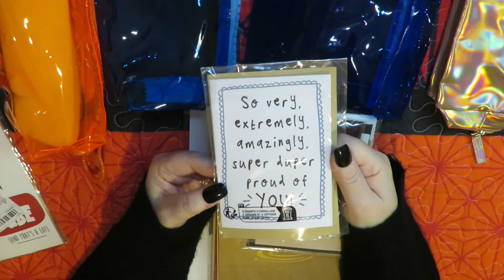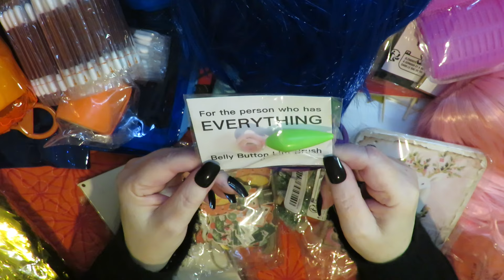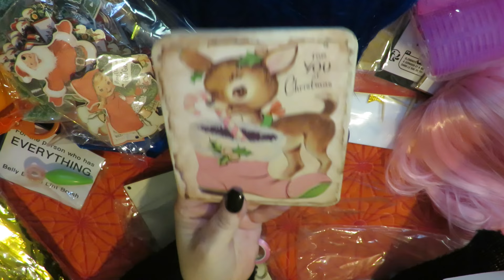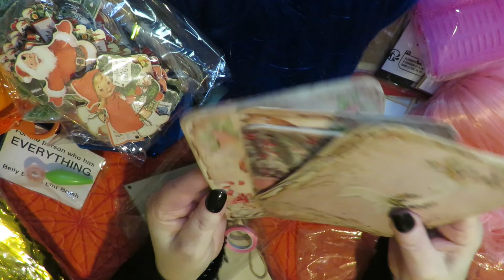ASMR Unusual Temu Haul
A whispered Temu haul, with some inaudible whispering, showing items that are not normally seen on haul videos from Temu. A random selection of wigs, birthday cards, pencil cases, makeup bags, first aid items, hair stuff & awesome funny Christmas bits. A very crinkly, tingly, unique video with no mid-roll ads. Enjoy!

Every single sub makes a difference, and I really appreciate you for watching my video's, commenting, and subbing to my channel.

And if you would like to support me in creating these video's, or to say thank you, or for whatever reason, I now have a tip jar, and it's only $2, so feel free to partake lol!

Love and odd things galore,
Annie Xx